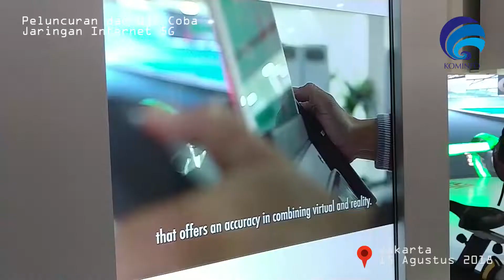Peluncuran dan Uji Coba Jaringan Internet 5G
Jaringan 5G Siap Andil dalam Asian Games 2018

Momentum pelaksanaan Asian Games 2018 di Indonesia menjadi kebanggaan bagi bangsa Indonesia. Setelah 56 tahun Indonesia kembali menjadi tuan rumah Asian Games, perhelatan kompetisi olahraga terbesar di Asia. Dan dalam momen perhelatan olahraga sering menjadi wahana untuk unjuk aplikasi teknologi terkini.

Kali ini, dalam penyelenggaraan Asian Games 2018 di Indonesia, teknologi 5G mulai diuji coba. Kementerian Komunikasi dan Informatika memfasilitasi Telkomsel untuk menguji layanan teknologi terbaru itu untuk pertandingan bulu tangkis dan basket yang akan digelar. Bahkan dalam perhelatan kaili ini ada uji coba mobil otonom yang didukung layanan jaringan internet 5G.

Menurut Menkominfo Rudiantara, perkembangan teknologi digital dan potensi ekonomi yang dihasilkan membuat setiap negara berupaya mencapai yang terbaik untuk menghadirkan jaringan internet 5G.

Rudiantara menuturkan, peluncuran internet 5G pada Asian Games 2018 merupakan tindak lanjut pertemuan Presiden Joko Widodo dengan Presiden Korea Selatan Moon Jae-in tahun 2016.

Ketika itu, kedua Kepala Negara tersebut membicarakan hubungan kerja sama yang dapat dilakukan dalam konteks teknologi dan menguntungkan demi kemajuan antar bangsa.

"Di Korea Selatan saat ini juga dikeluarkan model yang sama dengan 5G. Kemudian Jepang akan melakukan launching 5G pada tahun 2020. Indonesia tidak boleh kalah, sekarang kita menghadirkan experience center 5G," ujar Rudiantara.

Rudiantara mengungkapkan, selama uji coba, Kementerian Kominfo menerapkan BHP frekuensi gratis. "Pemerintah Indonesia mendukung semua pengembangan inovasi teknologi untuk masyarakat yang meningkatkan kualitas layanan," tandasnya.

Menteri Kominfo juga menjamin ketersediaan secara mudah akses internet selama Asian Games 2018. Bersama Telkomsel, kementeriannya telah bersinergi menyediakan 390 access point yang  gratis untuk masyarakat di kawasan Stadion Utama Gelora Bung Karno.

"Saya katakan tidak boleh pakai register. Biasanya WiFi itu perlu register, masukin email dan sebagainya, karena ini untuk rakyat Indonesia harus kasih gratis semuanya," kata Rudiantara.

Dalam sektor industri, Menteri Kominfo menyatakan saat ini pemerintah terus mendorong penerapan dan inovasi teknologi 4.0.  Kementerian Kominfo secara intensif menjalin kerja sama dengan Kementerian Perindustrian dan jajaran terkait lainnya.

Kerja sama itu guna mendorong penyebaran perkembangan teknologi terbaru seperti robotic, artificial intelligence laainnya di kawasan khusus. Rudiantara menginginkan, teknologi Indonesia melahirkan terobosan baru.

"Karena Indonesia juga harus melakukan terobosan-terobosan. Bukan hanya dari sisi teknologi tapi juga dalam sisi aplikasi," ujar Rudiantara.